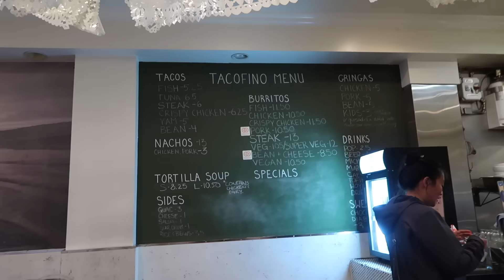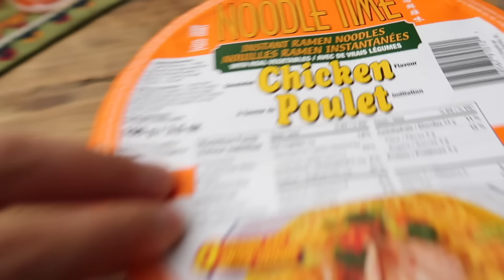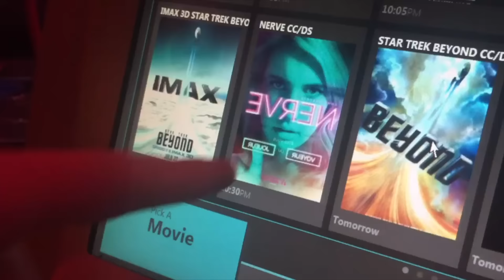WE ATE TACOS & WENT SHOPPING - VLOG #4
WE KILLED THE LAST VIDEO HITTING 30 LIKES  AND 450 SUBS!  THANKS GUY!!!

004// Just another day vloging, this is normally what I would do.  Sams a really good friend of mine and this is the last time im seeing him before he moves away, so its really nice to have these memories of today! Hope you guys also enjoyed it!   Thumbs up and comment if you think Sam should start vlogging ;)   OR if you liked the video.

Always appreciate the love and comments from you guy!!

TAKE CARE :)